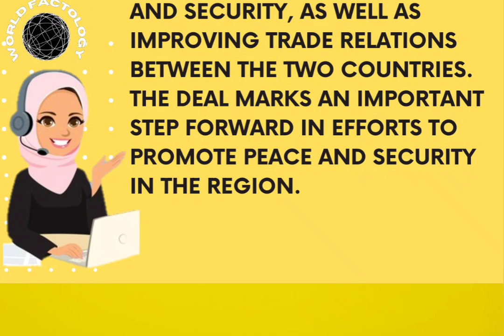Iraq-Iran Tighten Border Deal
World Factology